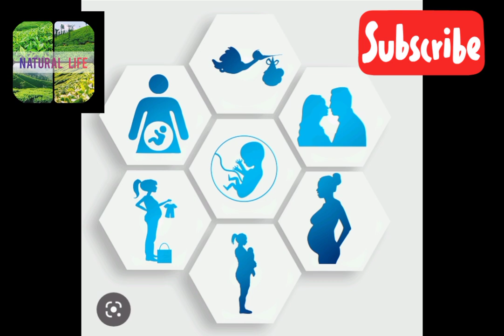pregnancy strips චෙක් කරන්න හොඳම දවස|පැය 36 method එකේදී 100% සාර්ථකව ගර්භණී වෙන්නෙ මෙහෙමයි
pregnancy strip චෙක් කරන්න හොඳම දවස|පැය 36 method එකේදී 100% සාර්ථකව ගර්භණී වෙන්නෙ මෙහෙමයි